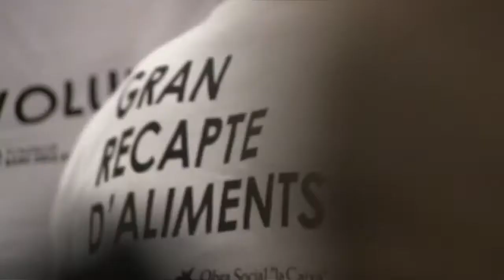Gran Recapte d'Aliments 2012 a Sant Quirze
Entre 10 i 12 tones es van recaptar a Sant Quirze entre els dies 30 de novembre i l'1 de desembre en els punts de recollida que es van instal·lar a l'Alcampo. Una seixantena de voluntaris, majoritàriament del poble, van convertir en un èxit la campanya engegada per la Fundació Banc dels Aliments.

Vídeo: Robert Sendra.